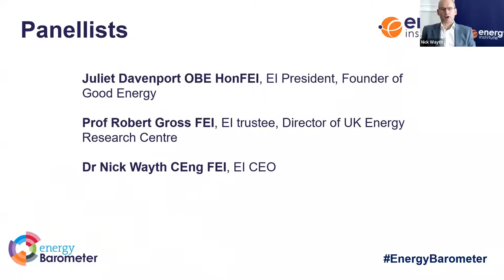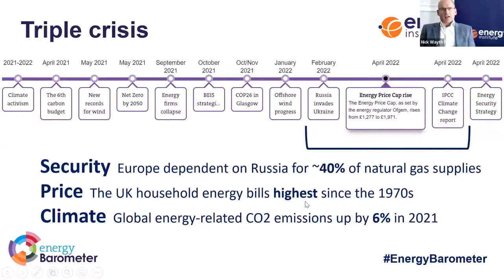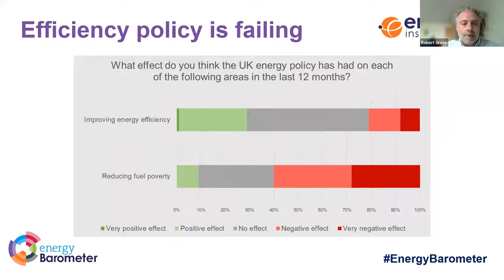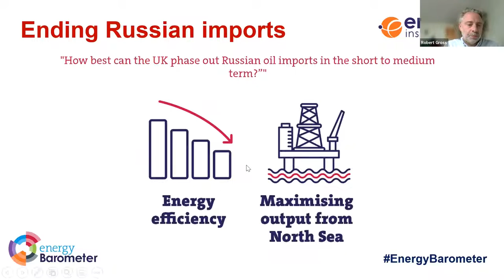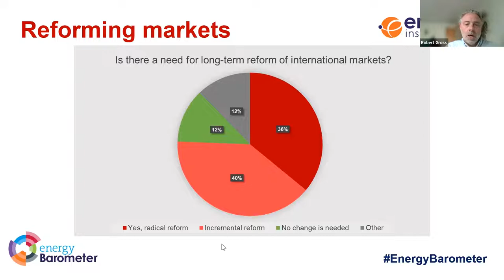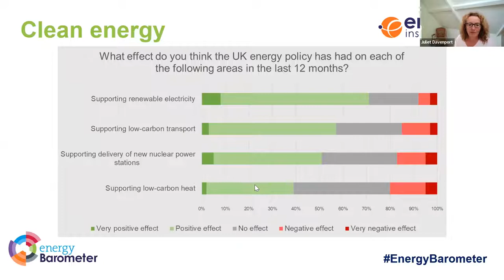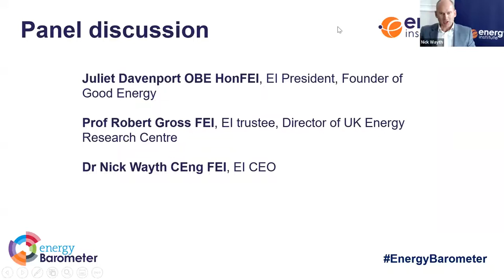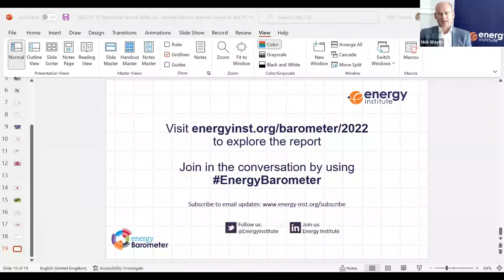EI Webinar | Energy Barometer 2022: CRISIS RESPONSE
An unprecedented triple crisis is facing the energy sector.

Russia’s devastating invasion of Ukraine has shifted Europe’s energy security assumptions overnight. Consumers are at the sharp end of this and other international pressures on supply, leading to spiralling energy prices. And all against the backdrop of worsening climate change impacts and emission projections. But what do those working in energy think?

Professionals working across all parts of energy have had their say and, on 13 July, the Energy Institute published its annual UK member survey, Energy Barometer 2022: CRISIS RESPONSE.

This launch webinar with our panel of leading figures outline the findings of the report, discuss the issues raised and take questions:
- Juliet Davenport OBE HonFEI – Founder of Good Energy and EI President
- Prof Robert Gross FEI - Director of UK Energy Research Centre and EI trustee
- (Chair) Dr Nick Wayth CEng FEI – EI CEO